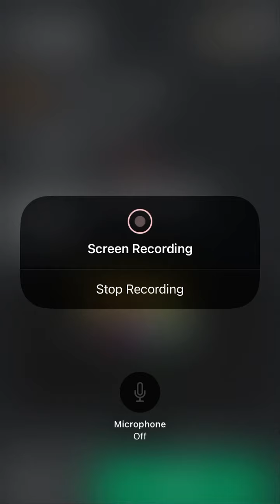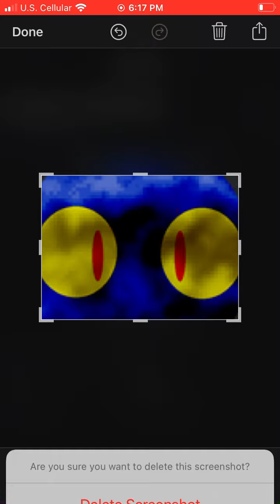Again?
Is this for Easter?